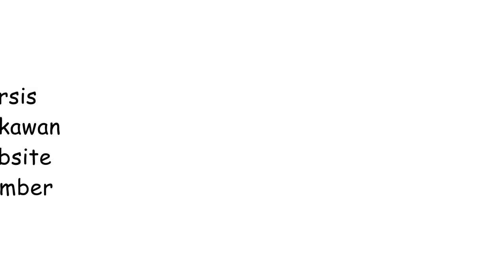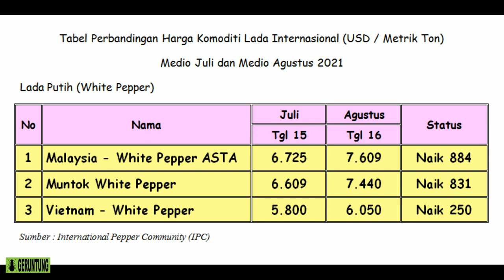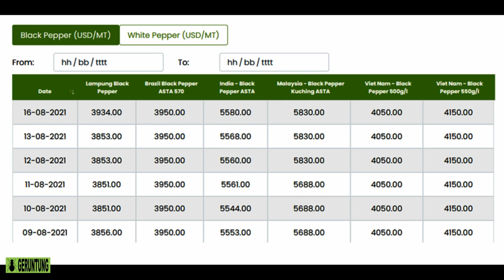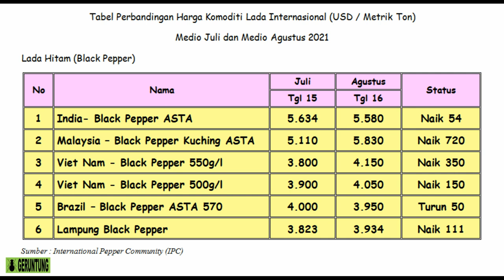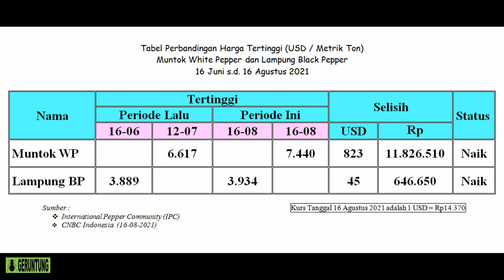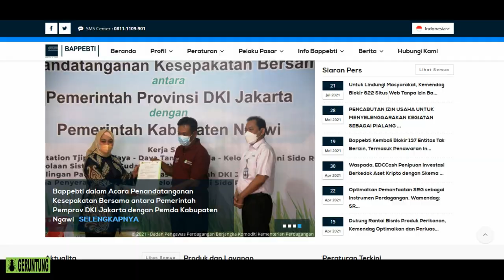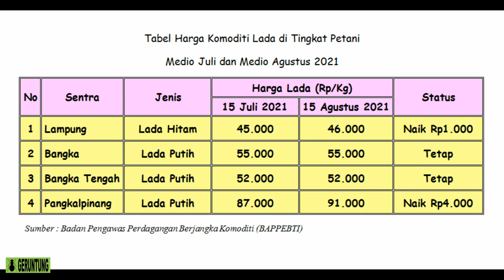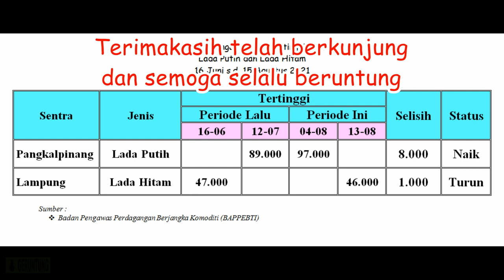Harga Lada Agustus 2021. Terus Naik?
Agustus 2021. Harga lada. Harga Merica. Harga Sahang. Harga lada di luar negeri. Harga lada dunia. Harga lada di tingkat petani. Sentra Lampung. Sentra Pangkalpinang. Harga lada hitam. Harga lada putih. Bubuk lada hitam. Bubuk lada putih. Lada hitam butiran. Lada putih butiran. Komoditi Lada. Muntok White Pepper. Lampung Black Pepper. Bumbu. Rempah-rempah. Raja rempah. King of spice. International Pepper Community. IPC. International pepper price. International white pepper price. International black pepper price. Indonesian pepper price. Badan Pengawas Perdagangan Berjangka Komoditi. BAPPEBTI. Kurs rupiah. CNBC Indonesia.

Pantun
Makanlah ketupat di kebun lada
Lempahnya keladi di dalam bungkus
Mari kita lihat harganya lada
Apa yang terjadi bulan Agustus

Salam,
Semot Geruntung

Chapters:
0:00 Harga Lada Agustus 2021
0:48 Harga Lada Internasional
4:25 Harga Lada Indonesia di Pasar Dunia
6:59 Harga Lada di Tingkat Petani

HARGA LADA
harga merica
harga sahang
pepper price
komoditi
komoditas
perdagangan lada
Lampung
Bangka
Bangka Tengah
Pangkalpinang
Lampung Black Pepper
أسعار الفلفل
Indonesia
Brazil Black Pepper ASTA 570
Brazil
precios de la pimienta
India Black Pepper ASTA
India
મરીના ભાવ
काली मिर्च की कीमतें
গোলমরিচ দাম
Malaysia Black Pepper Kuching ASTA
Malaysia
Vietnam
giá tiêu
Bukalapak
Shopee
Lazada
Amazon
Kurs rupiah
Kurs dollar
CNBC Indonesia
PENDIDIKAN
MEDIA PEMBELAJARAN
Tabel
Grafik
Pasar dunia
pasar lokal
Media pembelajaran Bahasa Indonesia
Media Pembelajaran Sastra Indonesia
Media Pembelajaran Sastra Melayu
Media pembelajaran pantun
Pantun
Pantun petani
Pantun empat baris
Pantun empat kerat
Cara membuat pantun
Cara membaca pantun
Puisi lama
Pantun melayu
Pantun Bangka Belitung
Pantun budaya Indonesia
TANAMAN LADA
Lada
Sahang
Merica
Piper nigrum
Melada
Piper colubrinum
Lada Indonesia
Lada india
Lada malaysia
Lada china
Lada tiongkok
Lada vietnam
Lada brazil
Lada srilangka
Lada natar
Lada ciinten
Lada tekken
Nyelungkup
Petaling
Pertanian
Perkebunan
Lada bangka belitung
Lada lampung
Lada kalimantan
Lada sambas
Lada luwu
Lada papua